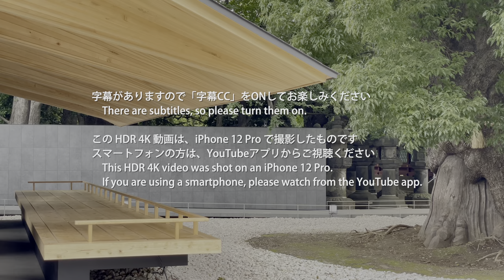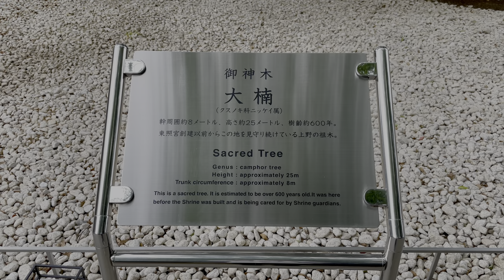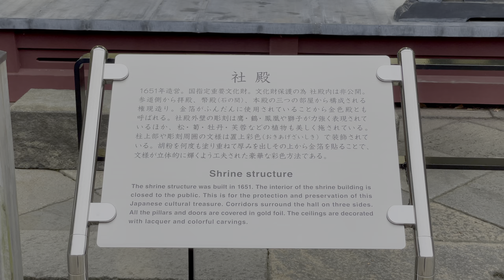[ 建築巡り Vlog] 上野東照宮 神符授与所+静心所 中村拓志設計の御神木を囲う建築 ( Japan Trip Vlog / Ueno Toshogu Shrine / NAP )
東京にある中村拓志設計の上野東照宮 神符授与所 + 静心所へ行った際のvlogです。

【動画撮影】
・iPhone 12 Pro
【写真撮影】
・Canon EOS M10
【PC】
　2.3 GHz クアッドコア Intel Core i7 32GB SSD1TB
【編集ソフト】

Hello.
I'm todoroki.

This is a vlog of my visit to Ueno Toshogu Shrine Shimpujuyosho + Meditation Pavilion designed Hiroshi NAKAMURA ( NAP Architects ).

[目次]
0:00 オープニング
0:10 神符授与所 外観
0:54 神符授与所 内観
1:41 静心所
5:24 (おまけ)社殿